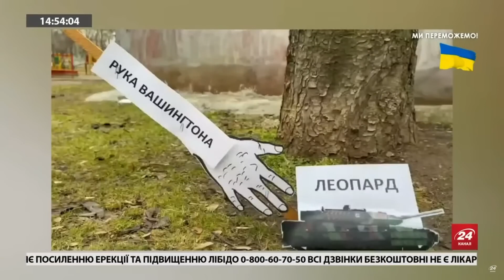Нова ФЕЄРІЯ від "путінських бабульок" / Маразм зашкалює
На концерті у Кобзона – vip-гість. Садист Ігор Мангушев, якому прострелили череп, успішно "задвохсотився".